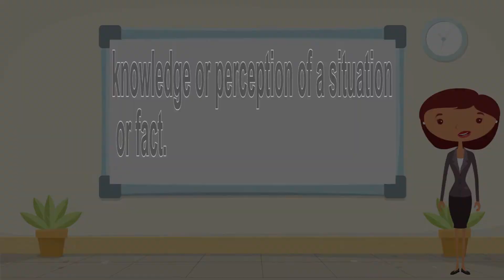Lil Herbie Animated Series Word Of The Day Is Awareness